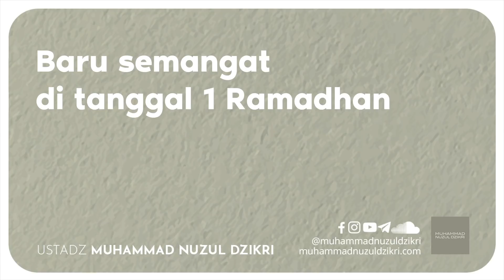BARU SEMANGAT DI TANGGAL 1 RAMADHAN (3 menitan!)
Video pendek diambil dari kajian:
"BULAN SYA'BAN SERASA DIANAKTIRIKAN"

Facebook, Instagram, YouTube, Telegram, SoundCloud: @muhammadnuzuldzikri